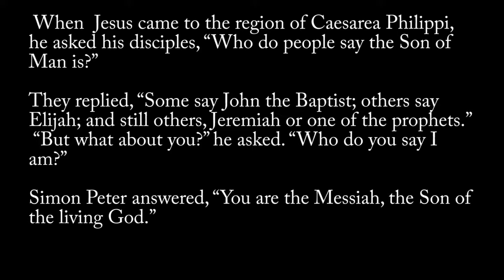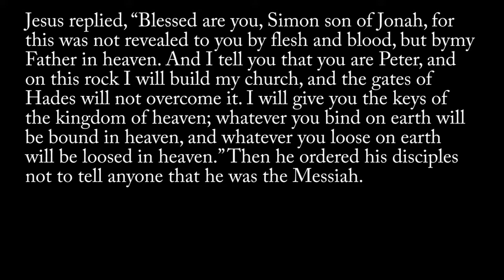Matthew 16:13-20 When you stand on Jesus, you stand secure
Can you picture the church on the rock—not a building, but people? Do you recognize anyone in the picture? You’re in it. And on that rock of Christ, you’re safe. Not because of how strong you are. In fact, maybe you feel like the weakest one of all. Not because of how strong you are, but because of where you’re standing. Not because you’ve sinned less than most. In fact, maybe you’ve sinned more than all the rest. Not because you’ve sinned less than most, but because Jesus took away all of your sins. Because when Jesus said, "On this rock I will build my church," he had you on his mind. Because when Jesus continued, "and the gates of Hades will not overcome it," he said it for your sake too. When you stand on Jesus you stand secure. Amen.